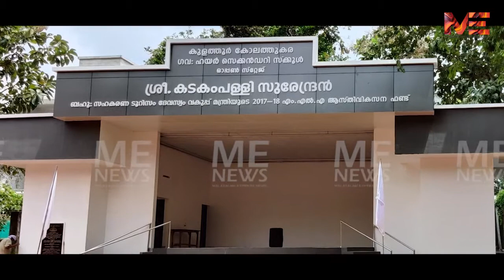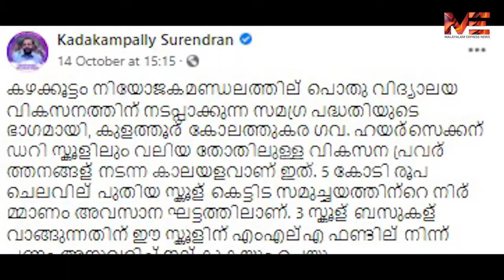750sq.ft ഓഡിറ്റോറിയം നിർമാണത്തിന് 35 ലക്ഷം, കടകംപള്ളി സർ, ഇത് തീവെട്ടി കൊള്ളയാണ് | KADAKAMPALLI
750sq.ft ഓഡിറ്റോറിയം നിർമാണത്തിന് 35 ലക്ഷം

കടകംപള്ളി സർ, ഇത് തീവെട്ടി കൊള്ളയാണ്